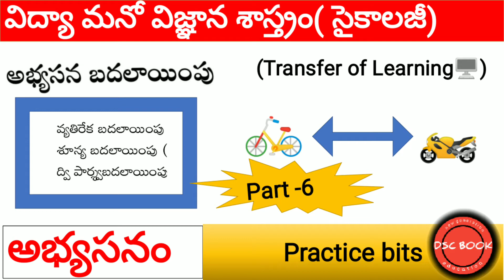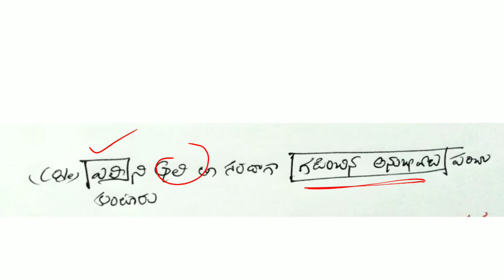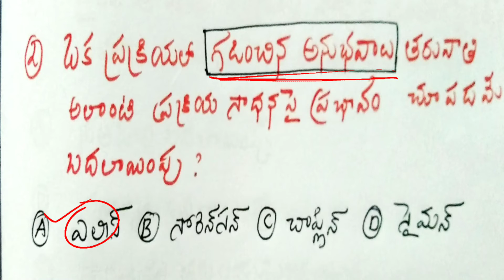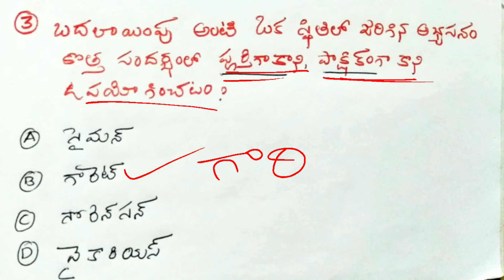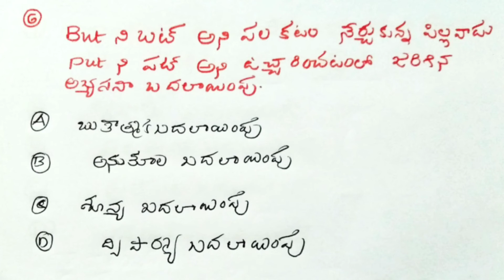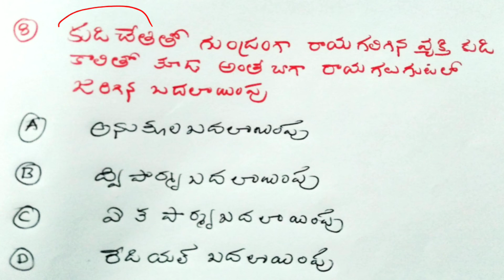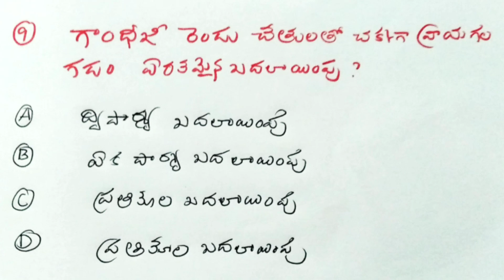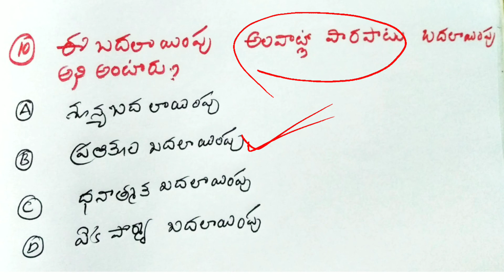PSYCHOLOGY TRANSFER OF LEARNING PRACTICE BITS IN TELUGU FOR TET AND DSC#DSC BOOK